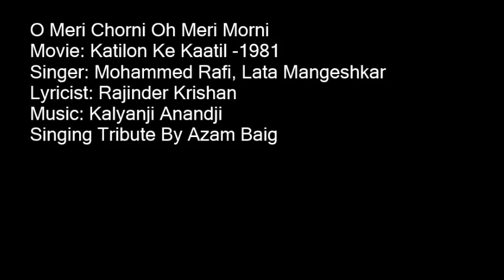O Meri Chorni Oh Meri Morni By Azam Baig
A Very Loving Tribute to The Greatest Mohammed Rafi, Lata Mangeshkar Singing By Azam Baig
O Meri Chorni Oh Meri Morni
Movie: Katilon Ke Kaatil -1981
Singer: Mohammed Rafi, Lata Mangeshkar
Lyricist: Rajinder Krishan